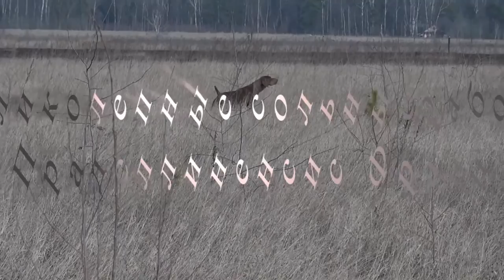Соло Франц 08.04.2016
Сольные работы Праделлиненсис Франц по куропатке